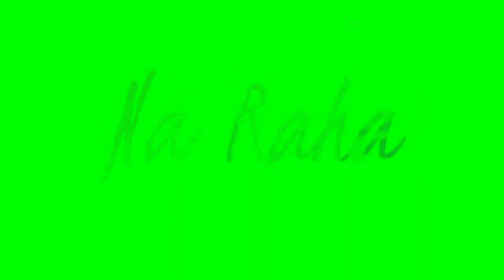darshan Rawal New Song Green Screen Status